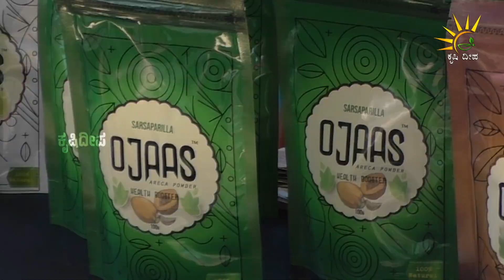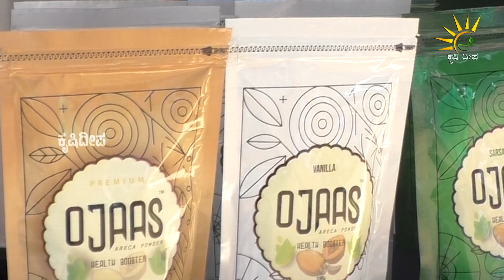ಓಜಸ್ ಅಡಿಕೆ ಮಿಲ್ಕ್ ಶೇಕ್ !! Ojaas Health Booster | Areca Powder